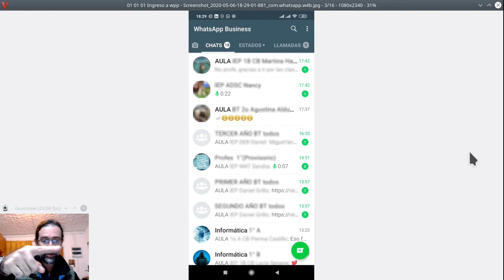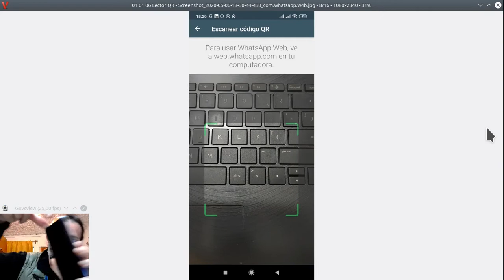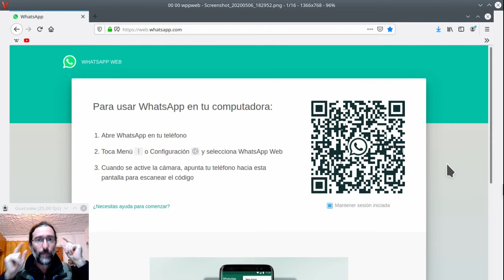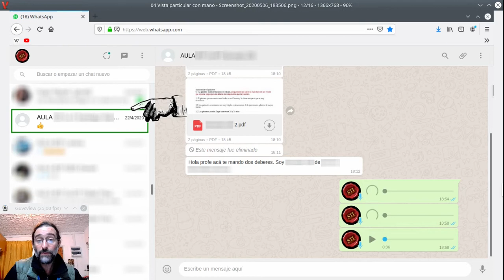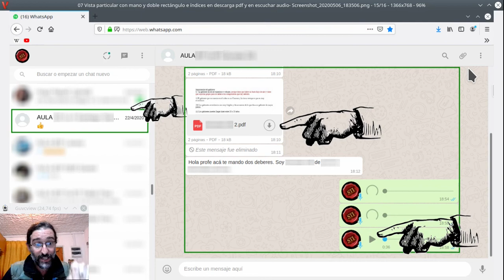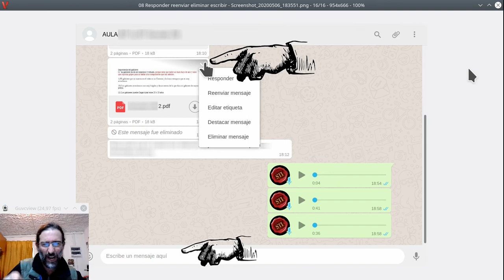Cómo utilizar Whatsapp web. ¡Saca tus trabajos del teléfono!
¿Cómo hago para enviar por correo algo que recibí por WhatsApp?
¿Cómo descargo un trabajo a mi computadora para procesarlo y luego reenviarlo?
¿Cómo "subo" a WhatsApp una foto, un documento, un video que tengo en la computadora?